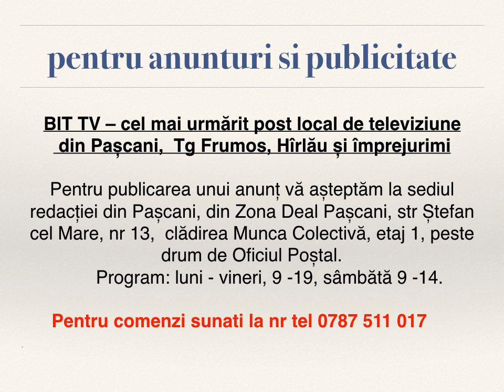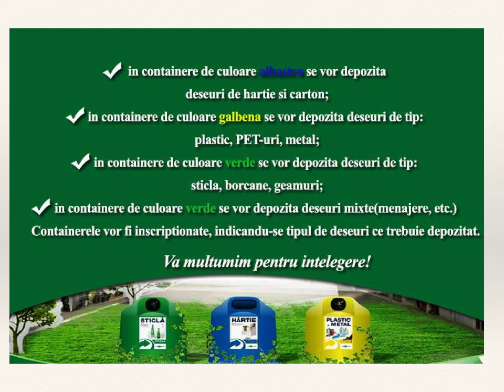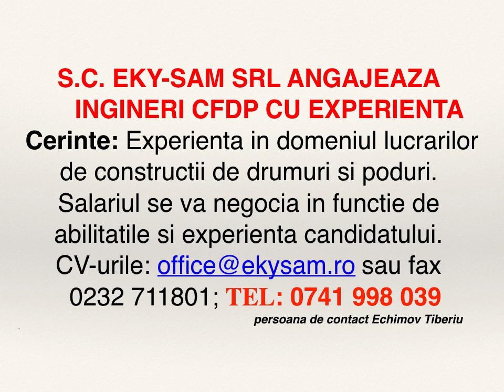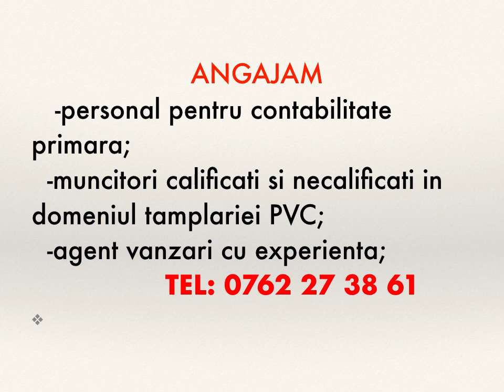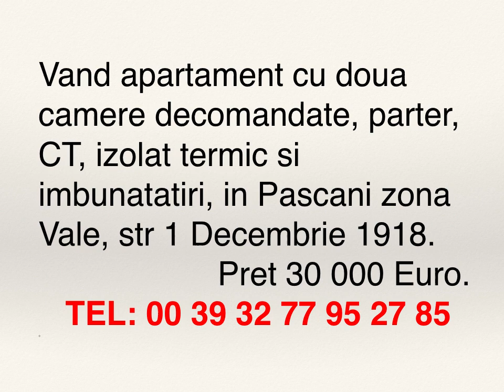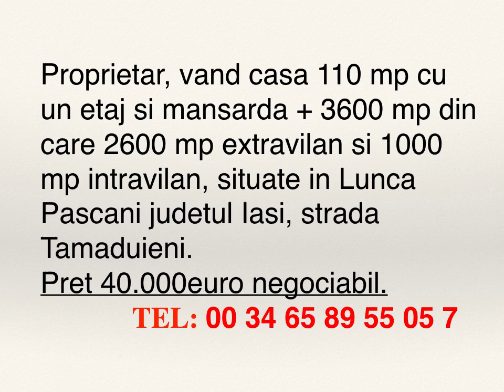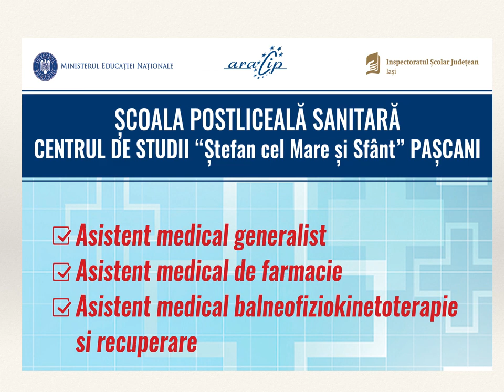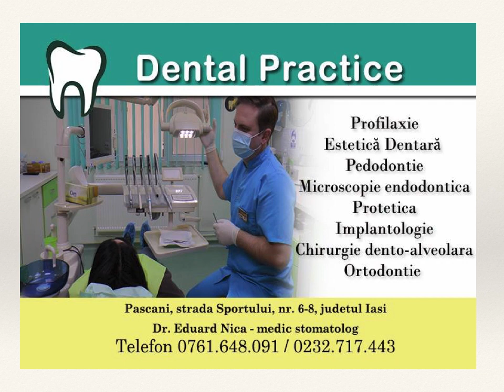BIT TV - Anunturi videotext 14 Mai 2019